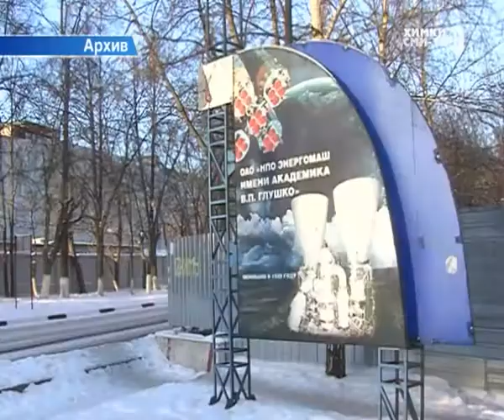12 апреля отметили на всех предприятиях Химок, причастных к сфере авиации и космоса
День космонавтики отметили в МКБ «Искра» имени Картукова и на НПО им. Лавочкина. Их сотрудники также принимали поздравления от Администрации города.